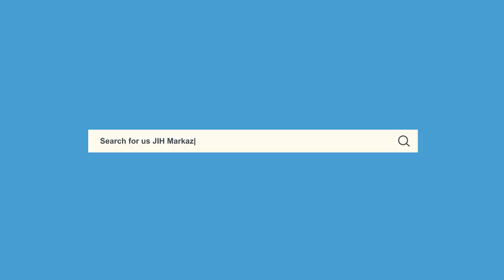Special Program || Lessons of Covid-19 for Humanity || Syed Sadatullah Hussaini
Syed Sadatullah Hussaini, Ameer (National President) Jamaat-e-Islami Hind's speech on "Lessons of Covid-19 for Humanity - کورونا وبا  کے اسباق علمی انسانیت  کے لئے "

Date - 11/04/2020